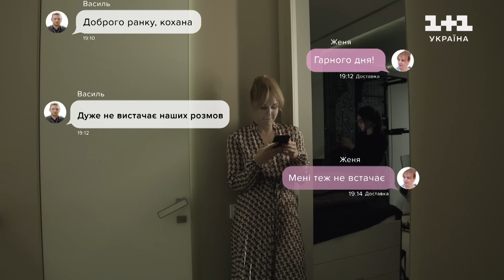Ловець снів. 42 серія. Друге перше кохання | СКРИПТЕД-РЕАЛІТІ | СЕРІАЛ 2024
Дивись серіал Ловець снів 42 серія "Друге перше кохання" на YouTube-каналі 1+1 Україна.

Євгенія почала хвилюватися за себе, і на це були певні причини. Жінка не могла адаптуватися в новому великому місті. Також були проблеми на роботі. До цього ж, її почали переслідувати нічні кошмари, де вона зрешетила свою ж фотографію. Женя боялася, що зробила помилку, тому вирішала послухати думки ловця снів Назара Лютого.

Головний герой виступає посередником між світом снів та реальним життям, допомагаючи людям зрозуміти себе та передивитись своє світосприйняття. Ще в ранньому віці Назар Лютий не зміг розгадати значення своїх снів і врятувати батьків від загибелі. Тепер він майже не спить і вислуховує історії своїх пацієнтів, намагаючись допомогти їм розшифрувати сенс снів та розв'язувати проблеми.  Сни завжди були загадковим явищем, яке привертає увагу багатьох. Але що, якщо вони можуть служити не тільки знаком або попередженням, а й стати ключами до розкриття життєвих проблем.